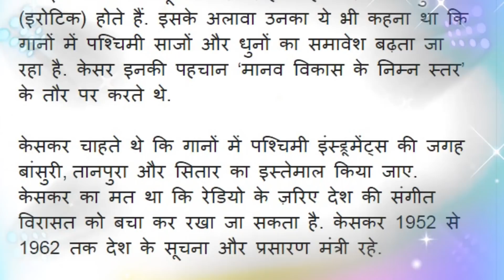Mukesh SuperHit Chhalia Song Was Censored What Was The Original Version Of Chhalia Mera Naam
Mukesh SuperHit Chhalia Song Was Censored. What Was The Original Version Of Chhalia Mera Naam. Film of Rajkapoor & Nutan.
Voice Over by Dhiraj Kumar. Produced by Vinod Viplav. Script by Sujoy Chatterjee/Sanjiv Sarthi.
About Chhalia :
Chhalia was directed by Manmohan Desai.It stars Raj Kapoor, Nutan, Pran,Rehman and Shobhna Samarth. The story is loosely based on the 1848 short story "White Nights" by Fyodor Dostoyevsky, but is focused on the issue of estranged wives and children in the aftermath of Partition. Chhalia was shot in black-and-white. Music by Kalyanji-Anandji, played a part in the film's box office success.
1. First Biography of Mohammed Rafi In Hindi(Book Will be delived at your home)
2. EBook - First Biography of Mohammed Rafi In Hindi
3. Biography of Madhubala (Book Will be delived at your home)
4, Deewana Mujhsa Nahin (Rafi Ki Dunia/The World of Rafi) (Book Will be delived at your home)
5. Sadabahar Anand : Dev Anand: Biography of Eevergreen Actor Dev Anand (Ebook)
6. Mohammed Rafi : Golden Voice of the Silver Screen (Book Will be delived
7. Dilip Kumar : Sikhar Ka Safar: Biography of Dilip Kumar in Hindi EBOOk (Hindi Edition)
8. Saregama Carvaan Hindi - Portable Music Player with 5000 Preloaded
9. Oxygen Concentrator (93% concentration at 5L)